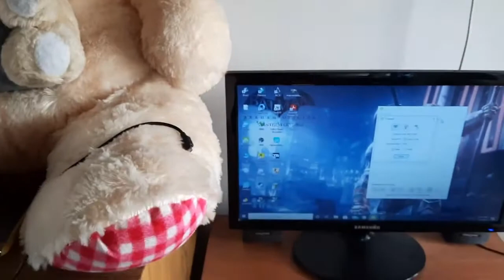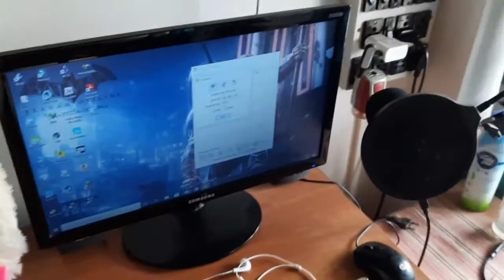CHICKEN HARYALI+CHOCOLATE BOMB=PERFECT DAY!!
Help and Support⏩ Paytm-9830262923